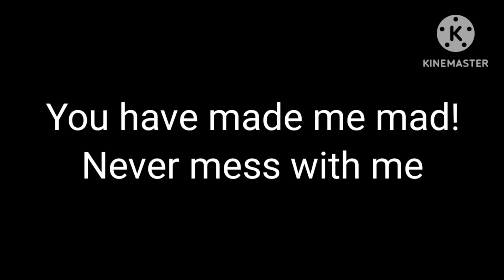A godzilla ultima music video (Ignite) and a message to N0way and Swaroop